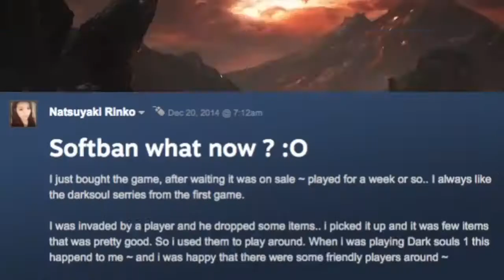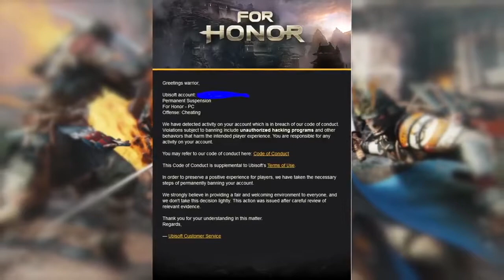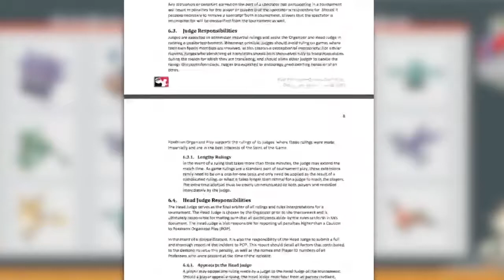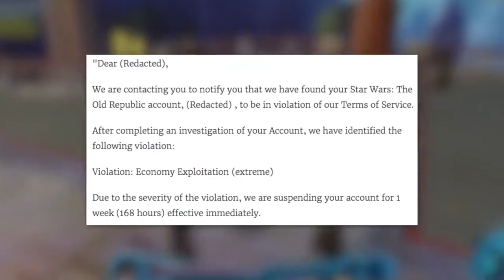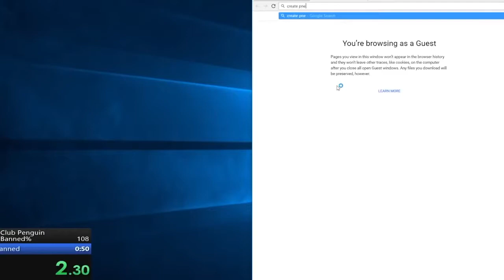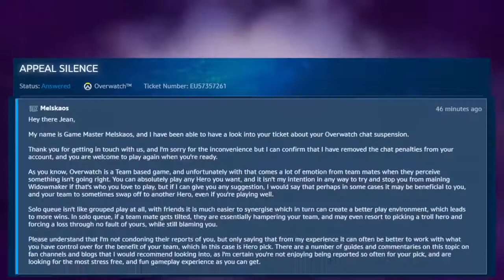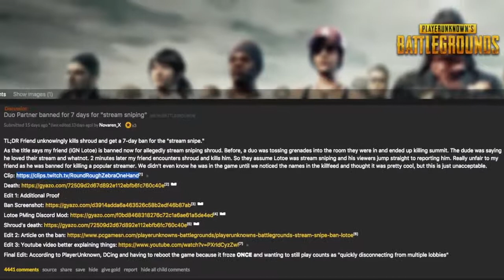Top 10 Gamers Banned For Stupid Reasons